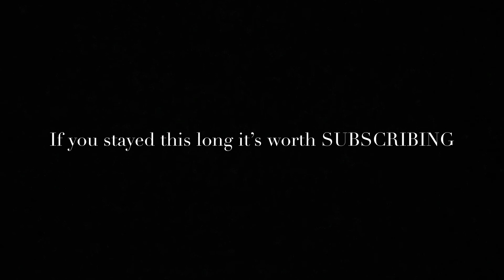Minecraft house tutorial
This is how to build a house in minecraft easy tutorial on building the Rasta house gameplay on iPad pro 2020.